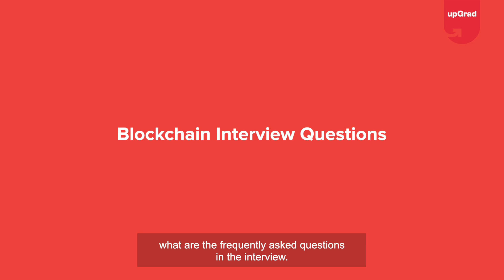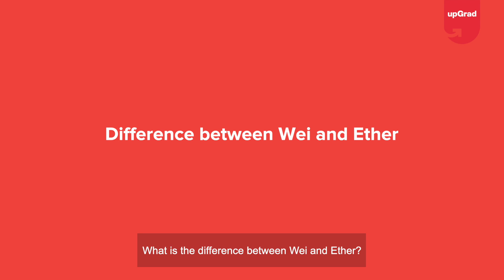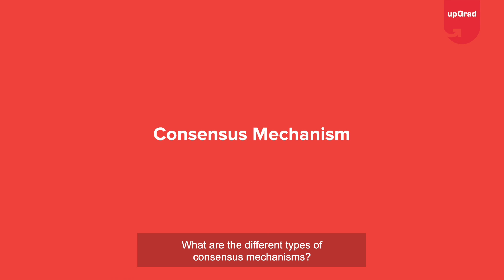Blockchain Developer Interview Questions | upGrad Careers in-shorts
Do you know what languages smart contracts be written in? or Difference between Wei and Ether?

Get answers to questions like these and other most frequently asked questions during a Blockchain developer interview.

We have Paras Botadra (Co-Founder, Unbox Innovations) simplifying the types of questions asked during a Blockchain developer interview.

🟢 Get industry-updated insights every week from domain experts - Check out our free masterclasses
🟢 Wish to get started with your upskilling journey? Schedule a free counselling session